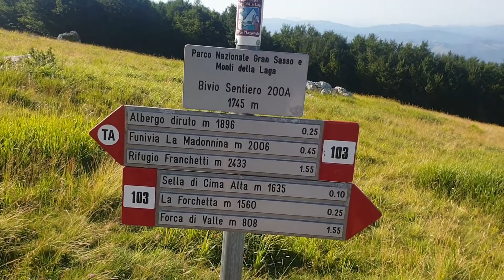Gran Sasso d'Italia - tappa 1: Corno Grande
Escursione sulla cima più alta dell'Appenino. Prima tappa fino a 2900metri di quota.